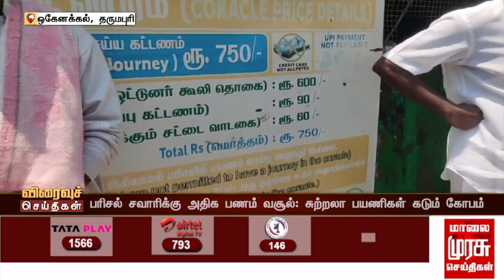பரிசல் சவாரிக்கு அதிக பணம் வசூல்: சுற்றலா பயணிகள் கடும் கோபம்